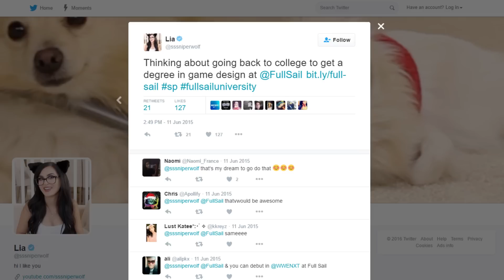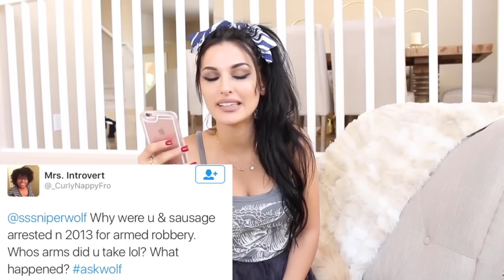6 Facts You May Not Know About SSSniperWolf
To fans of gaming YouTube, Alia Shelesh is best known as SSSniperWolf, a name taken from the game Metal Gear Solid. SSSniperWolf got her start by uploading videos of herself playing Call of Duty: Black Ops II in 2013, and in a few years, her channel really started to take off, soon expanding her uploads to other video games, as well as reaction videos.

Born in Liverpool, England, the future YouTube celebrity came to America when she was just six years old. These days, Shelesh's millions of subscribers can’t get enough of her, so let’s take a look at six facts you may not know about SSSniperWolf.

Game on, kids | 0:20
Crafty side gig | 1:01
College isn't for everyone | 1:30
Digital love story | 2:24
Here come the handcuffs | 3:05
No thanks, nudity | 4:11